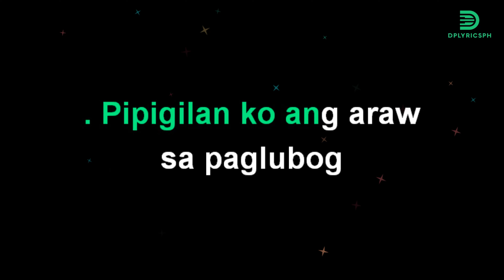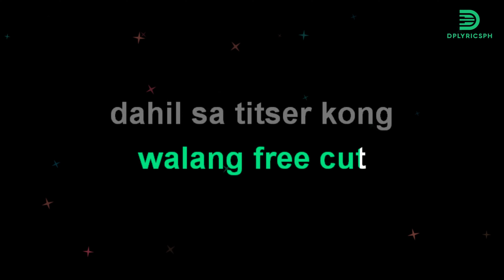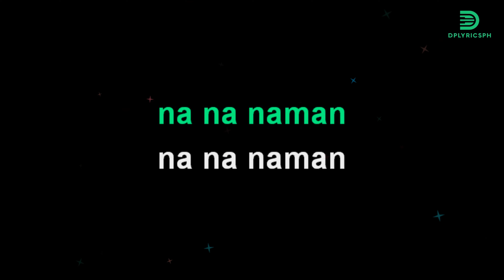Color It Red - Na Naman (karaoke version)